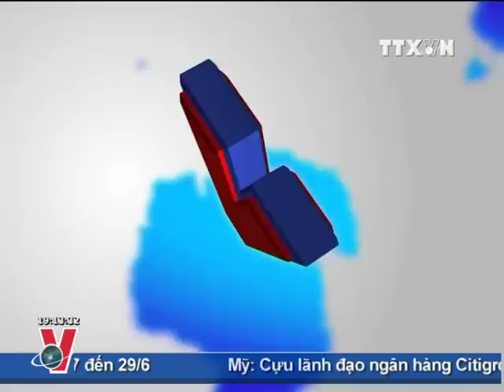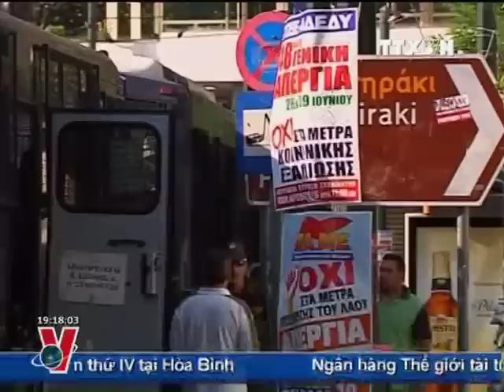TTXVN, VNEWS, TIN TỨC, BẢN TIN THỜI SỰ TRUYỀN HÌNH THÔNG TẤN 19H 28.06.2011 clip2/2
Tại cuộc họp lần thứ 35 ủy ban di sản thế giới thuộc tổ chức Văn hóa, Khoa học và Giáo dục Liên hợp quốc (UNESCO) ở Pari -- Pháp vào chiều 27/6, Di sản Thành Nhà Hồ ở tỉnh Thanh Hóa của nước ta đã được bình chọn là di sản văn hóa thế giới. Tin vui này được người dân VN nói chung, người dân Thanh Hóa nói riêng đón nhận với tâm trạng vô cùng phấn khởi bởi đây là di tích thứ 7 của nước ta nằm trong danh sách di sản văn hóa thế giới cùng với phố cổ Hội An, cố đô Huế, Thánh địa Mỹ Sơn, Vịnh Hạ Long, khu hang động Phong Nha - Kẻ Bàng và Hoàng thành Thăng Long-Hà Nội đã được bình chọn trước đó. Sau đây là phản ánh của PV TTXVN tại Thanh Hóa trước sự kiện này.

Phóng viên TTXVN thường trú tại Pháp cũng đã phỏng vấn Đại sứ Dương Văn Quảng, Trưởng đoàn thường trực Việt Nam bên cạnh UNESCO nhân sự kiện này.

Sau đây, Mời quý vị và các bạn cùng đến với những hình ảnh đầy sống động về di tích thành Nhà Hồ.
Bản tin thời sự tiếp tục với những thông tin đáng chú ý khác. Trong ngày gia đình VN 28/6, Bộ Văn hóa thể thao và du lịch phối hợp Hội liên hiệp phụ nữ Việt Nam tổ chức khai mạc ngày hội gia đình văn hóa Hà Nội nhằm tôn vinh những giá trị văn hoá tốt đẹp của gia đình Việt.
Trong phóng sự sau, chúng ta hãy cùng bàn về mô hình gia đình "tứ đại đồng đường" trong thời hiện đại.
Nhắc đến việc giữ gìn gia đình, ngoài nhân tố là mỗi người trong gia đình, các đoàn thể xã hội, không thể không kể đến những những nhà báo, nhà tâm lý đang phụ trách chuyên mục, diễn đàn về hôn nhân gia đình. Đây cũng là nơi chia sẻ những tâm sự để gắn kết trái tim mỗi người nhất là trong xã hội hiện đại.
Rạng sáng ngày 28/6, do ảnh hưởng của rãnh áp thấp có trục đi qua Bắc Bộ, kết hợp với hội tụ gió trên cao, miền Bắc có mưa, mưa rào và giông rải rác. Riêng các tỉnh thuộc khu vực phía tây Bắc Bộ có mưa trên diện rộng, sinh lũ khá lớn trên thượng nguồn sông Hồng thuộc địa bàn tỉnh Lào Cai.
Đã tìm ra Nguyên nhân gây nên tình trạng nghêu chết hàng loạt ở Bạc Liêu trong thời gian qua mà truyền hình thông tấn đã từng phản ánh. Ngày 28/6, Ông Nguyễn Hoàng Giang, Chi cục trưởng Chi cục nuôi trồng thủy sản tỉnh Bạc Liêu cho biết, theo kết quả xét nghiệp củaTrung tâm chẩn đoán Thú y Trung ương - Cục Thú y, 3/3 mẫu nghêu chết hàng ở Hợp tác xã Thắng Lợi đều dương tính với ký sinh trùng nội bào Perkinsus.
Ngày 28/6, các nghiệp đoàn lớn ở Hy Lạp đã bắt đầu cuộc đình công kéo dài 48 giờ đồng hồ để phản đối biện pháp "thắt lưng buộc bụng" mới của chính phủ. Trong khi đó, khu vực sử dụng đồng ơ-rô đang chuẩn bị "Phương án B" phòng trường hợp Quốc hội Hy Lạp không thông qua chương trình tiết kiệm chi tiêu mới.
Tại Thái Lan, Thủ tướng A-bi-xít Vây-gia-gi-va đang nỗ lực hoàn tất các công tác vận động tranh cử trước cuộc tổng tuyển cử vào ngày 3/7 tới. Đây thực sự là một thách thức không nhỏ đối với đương kim Thủ tướng trước thế áp đảo của Đảng Pua Thái trong cuộc đua. Tuy nhiên, theo giới quan sát, cánh cửa để ông A-bi-xít và đảng của mình duy trì quyền lãnh đạo đất nước vẫn đang rộng mở.

Chính phủ Nhật Bản vừa ban hành quy định mới về kiểm soát thực phẩm bị nhiễm chất phóng xạ ở các tỉnh chịu ảnh hưởng của sự cố tại nhà máy điện hạt nhân Phư-cư-si-ma số 1.
Ngày 27/6, Bộ Ngoại giao Nga đã công bố những số liệu xác nhận tiềm năng chiến lược hiện nay của Nga và Mỹ. Động thái này diễn ra sau khi hai nước đã trao đổi thông tin với nhau theo quy định của Hiệp ước về cắt giảm vũ khí tiến công chiến lược mới (gọi tắt là START 2).